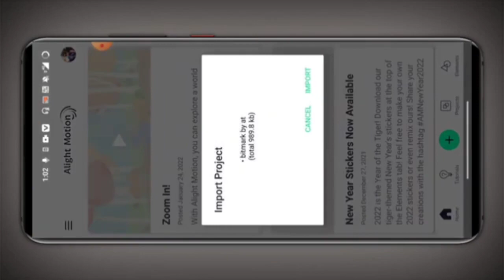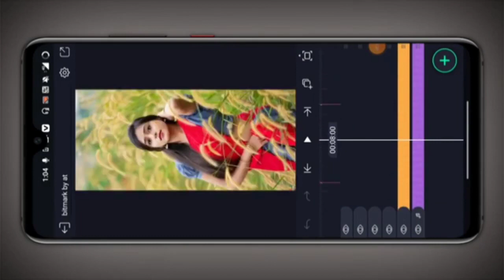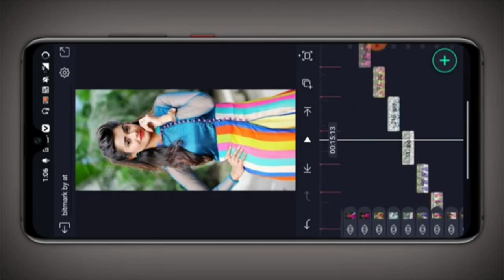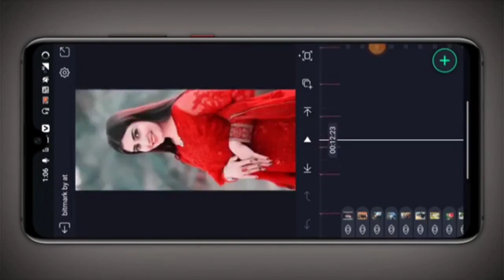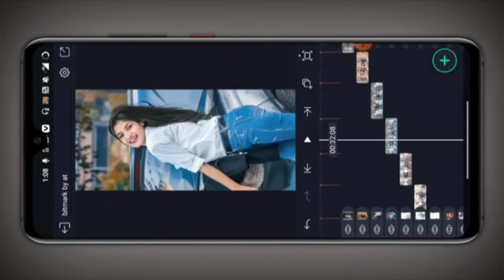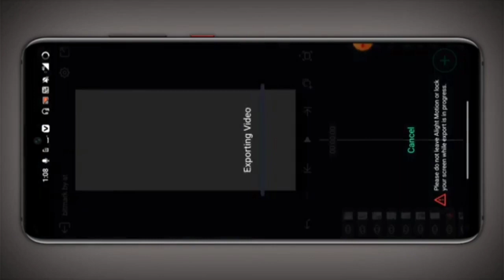Aao Sunao Pyar Ki Ek Kahani🔥Hindi Dj Status Video Editing ||Alight Motion Video Editing Tutorial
📌Note - All content used is copyright to Souvik Dhal.Use or commercial display or editing of the content without proper authorization is not allowed.

Video is for educational purposes only.copyright desclaimer under section 107 of the copyright act copyright 1976, allowance is made for " fair use " for purposes such as criticism, command, news repoting, teaching,scholarship,and research.fair use is a use permitted by copyright statute that might otherwise be infringing. non-profit, educational or personal use tips the balance in favor of fair use.